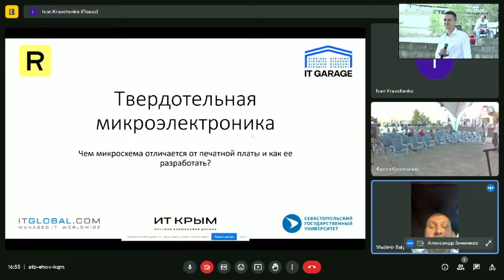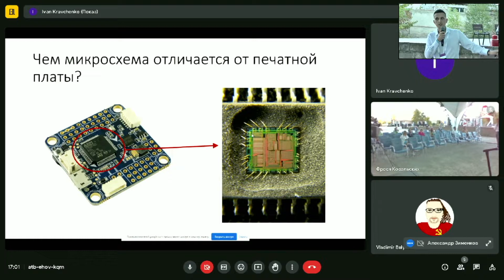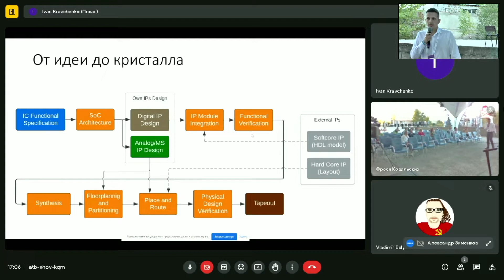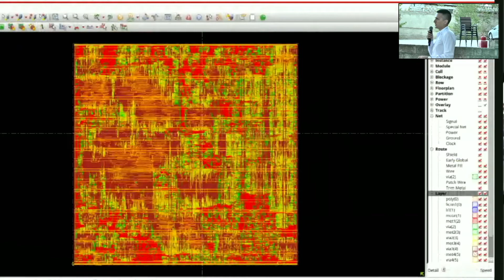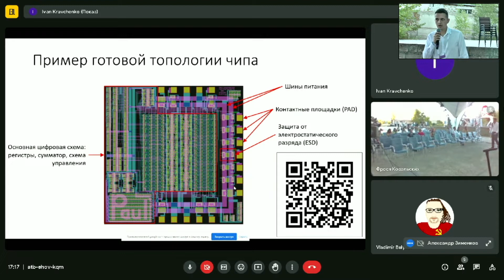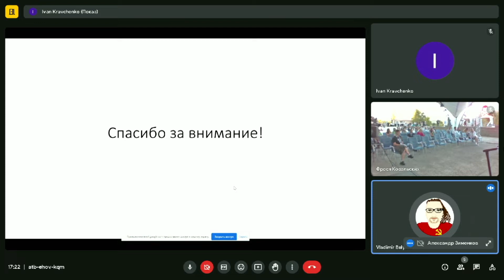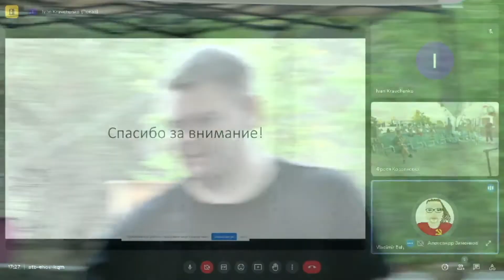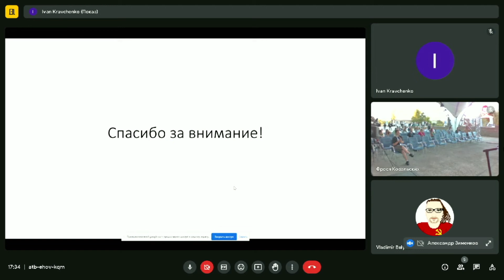ITPARK FEST 2023 Иван Кравченко, Владимир Беляев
«Твердотельная микроэлектроника».
В треке «Микроэлектроника» выступит стартап нашего партнера стартап-студии «ИТ Гараж» — проект RISCY, который занимается проектированием микропроцессоров на базе архитектуры RISC-V.

Иван Кравченко
➖ Старший инженер-конструктор систем на кристалле, проект RISCY.

Владимир Беляев
➖ Архитектор систем на кристалле, проект RISCY.
➖ Архитектор с 18-ю годами экспертизы в сфере бекэнда интегральных схем.